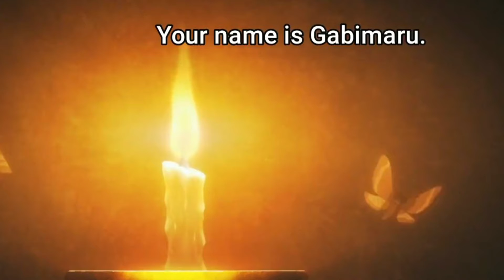He Become The Strongest Ninja With Immortal Power Episode 1 Explained In Hindi || Anime 2023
He Become The Strongest Ninja With Immortal Power Episode 1 Explained In Hindi || Anime explained in Hindi

Anime credits: He Become The Strongest Ninja With Immortal Power